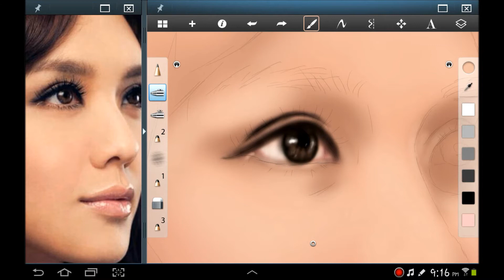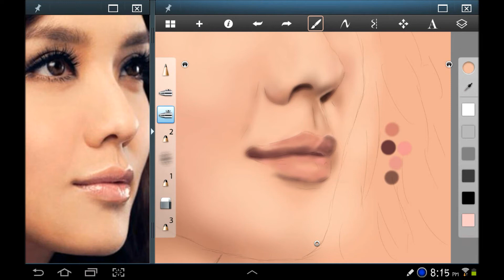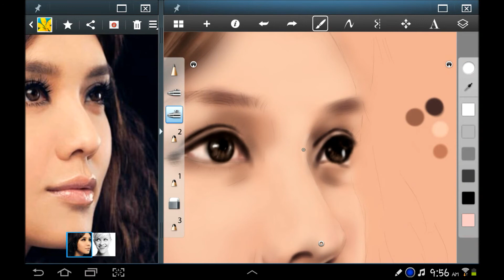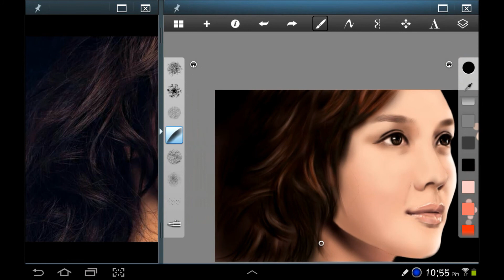官恩娜 Ella Koon ~ Note 10.1 Digital Painting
Chinese actress and singer.  Thanks!

Created using Sketchbook Pro.  Video captured with Screencast App.